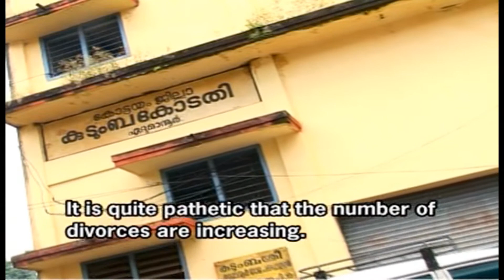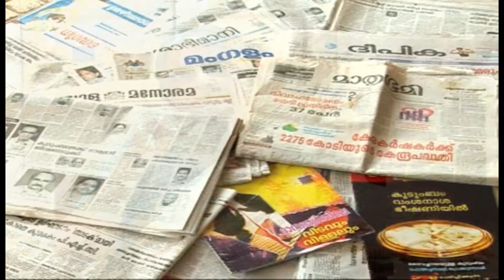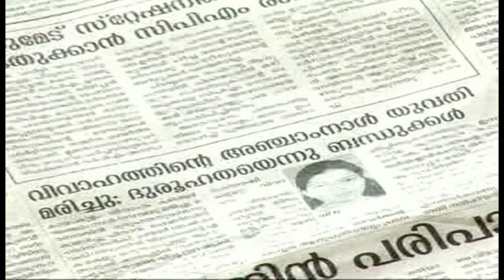Bhoomiyil Oru Swargam - 2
Bhoomiyil Oru Swargam is Conceptualized & Produced by The Ministry of Human Empowerment of The Indian Orthodox Church.